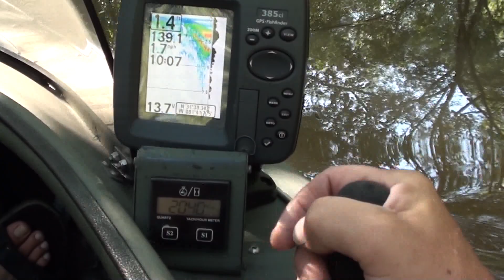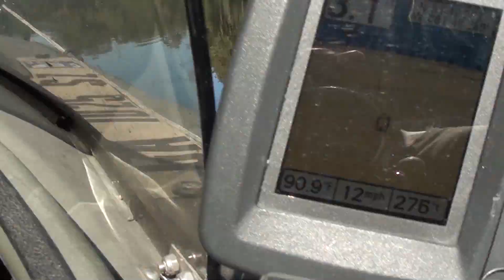Altamaha River - Lake Bluff, Big Lake, Morgan Lake loop in my Mokai